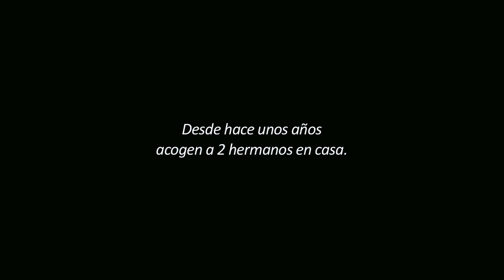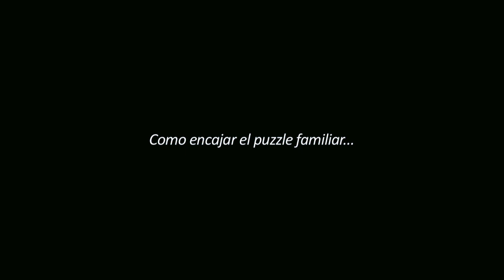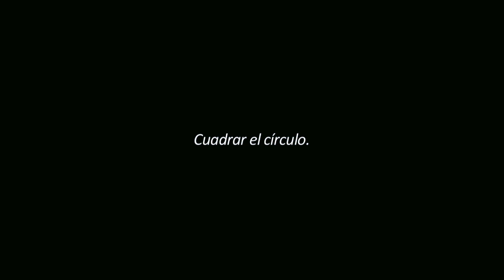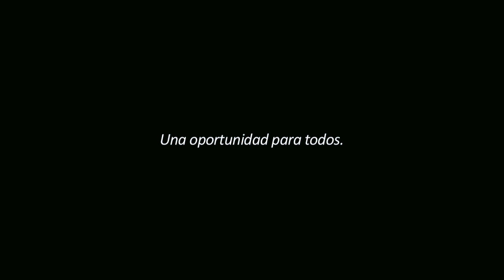Xavier y Teresa - "En Familia, por Derecho" - Acogimiento Familiar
El Acogimiento Familiar es un acto solidario, en el que las familias acogen temporalmente en su hogar a uno o más niños, como alternativa a un Centro de Protección.